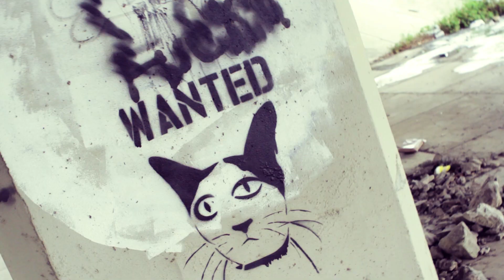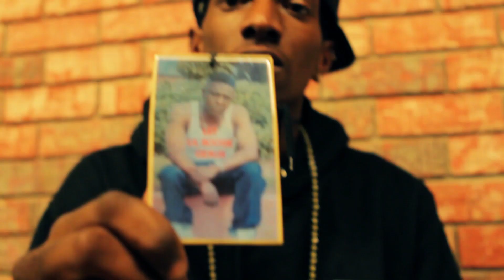Big Wayne "Can't Fuck With Me" Official Music Video (BadAzz Ent)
BigWayne "Can't Fuck With Me" Official Music Video (BadAzz Ent.)

Dir: SS FILMS

This song is off the new album from BigWayne "Da Hidden Secret". Make sure yall cop that album.